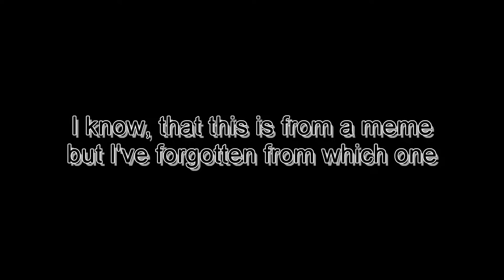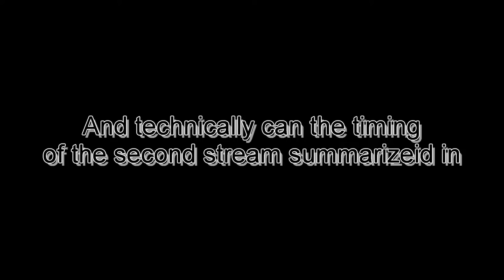Local VTuber fights Biker Gang with "KNUF"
Doing some groceries in FARAWAY TOWN while spotting something interesting.
This is from the stream "OMORI #"1 from March 26th and "OMORi #2" from March 28th

Used Music:
"Lovesick - 80000 Lightyears" by OMACAT
"これで終わり - R-version" by The R-Man